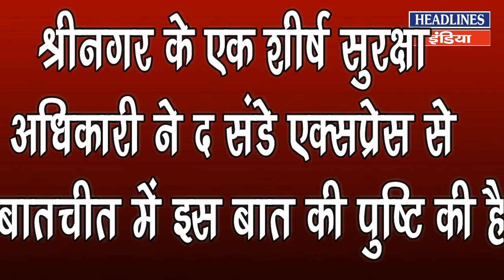Modi के इस फैसले से Imran Khan भी हुए खुश, देखें वीडियो | Headlines India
Modi के इस फैसले से Imran Khan भी हुए खुश, देखें वीडियो Watch out the full video